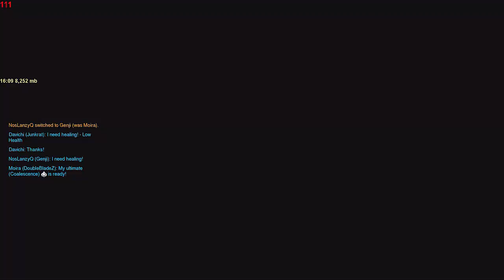[Overwatch] รีวิวตัวละครใหม่ Moira